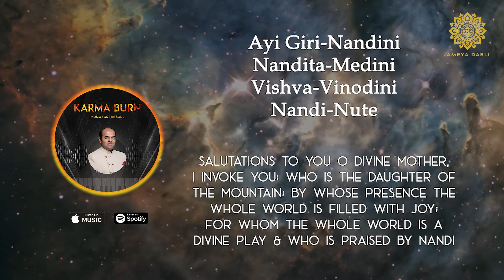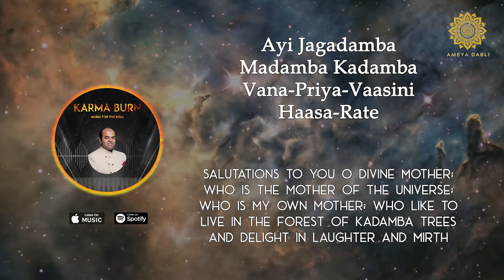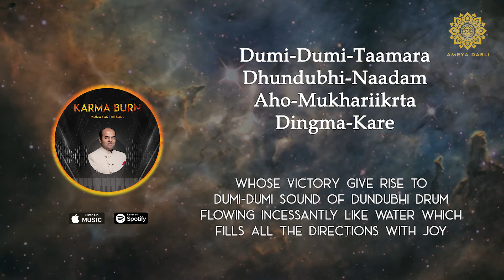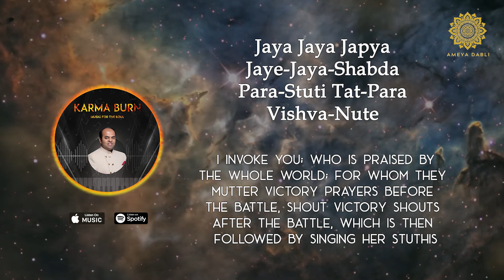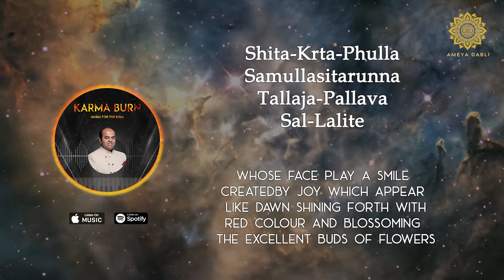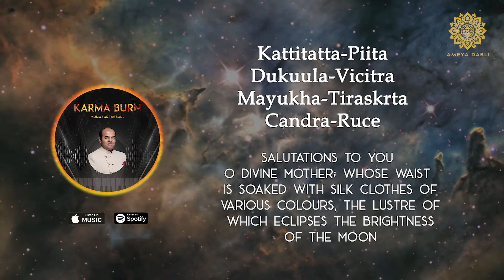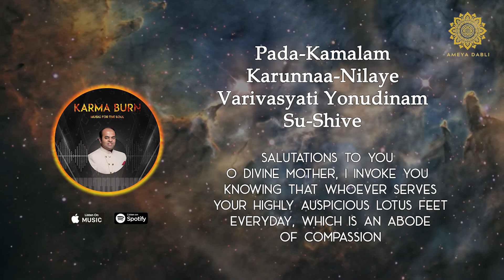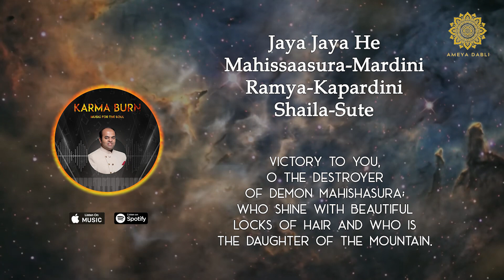Aigiri Nandini | Karma Burn | Ameya Dabli | Lyrical Video with meaning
AMEYA DABLI is a popular International Celebrity singer & entertainer who mesmerises audiences with his blissful music having performed at over 2100 concerts across the globe! He is an accomplished playback singer having released over 4 music albums to his credit.

Ameya & Royal Wedding Concerts:
His mellifluous renditions of the "Sanskrit shlokas & mantras" interspersed with authentic multilingual ritualistic explanations of the phera rituals (vidhis) have made him THE First choice, to perform at most 'A List - ROYAL WEDDINGS' across the GLOBE. and has performed at over 500 Ultra Luxe weddings both nationally and internationally! His soothing voice has enthralled and entertained guests across the Gujarati, Marwari, Jain, Punjabi, South Indian, Maharashtrian, Parsi, Sindhi and almost all communities!

Acclaimed for his "Exclusive Music Designs" for the entire wedding festivities - such as Mehendi / Sangeet / Pheras / After party / Traditional rituals - blend with your décor to create an ambience appropriate with the event at hand! He has worked with some of the most sought after designers in the country such as Rock S, Rohit Bal and dance maestros such as Shiamak Davar etc to create some unique wedding concepts!

His magical voice is absolutely sought after for:
1. Renditions of Wedding Vows and Chants during the pheras with surreal music
2. Mesmerising Ghazal / Sufi / Bollywood performances during Sangeet OR Reception

Ameya & Commercial Music Concerts:
He has collaborated with industry leaders like A R Rahman, Salim-Sulaiman, Subhash Ghai, Shaimak Davar, Niladri Kumar, R S Mani, Devaki Pandit, Ranjit Barot, Rakesh Chaurasia and has created musical content which has been exceptional and world class!

Ameya & Charity concerts for Indian Armed Forces:
He is deeply devoted to the soldiers of our country and performs for them cross border locations as a charitable cause through the Ekam Satt Foundation You may join this cause too and contribute to nation building! These concerts are produced by his company AD Ventures Production and are a source of inspiration for the soldiers and their families. He and his troupe have performed over 150 such concerts for the armed forces since 15 August 2017!

Enjoy popular hits and Chart-busters from Ameya by following him on social media.

Singer: Ameya Dabli

Album : Karma Burn
Song : Har Des Main Tu
Event Production: Purvi Soali - AD Ventures
Music Arrangement: R S Mani

Content & Music Rearrangement Copyright - AD Ventures / Dabli & Soali Universal Pvt Ltd (DSUPL) / AD Ventures Production.